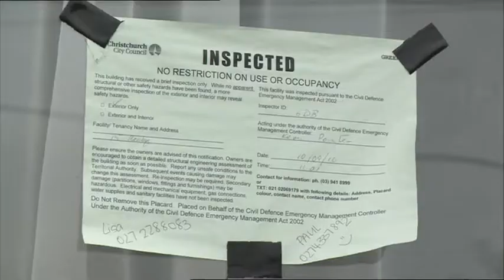FMG Insurance responds to the Canterbury Earthquake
FMG Insurance responds to the Canterbury Earthquake in New Zealand.